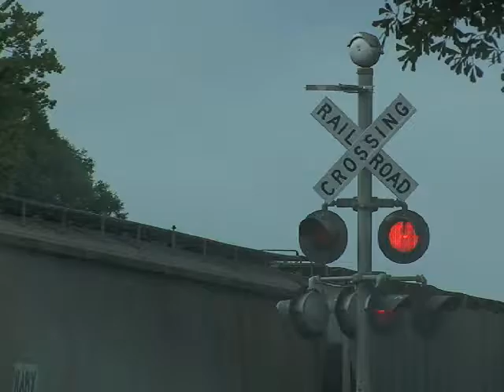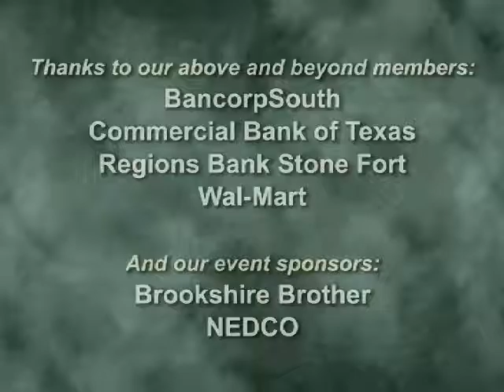2006 NCCC Montage of Events for Nacogdches County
This is a brief look at a variety of events and happenings throughout Nacogdoches County during 2006.